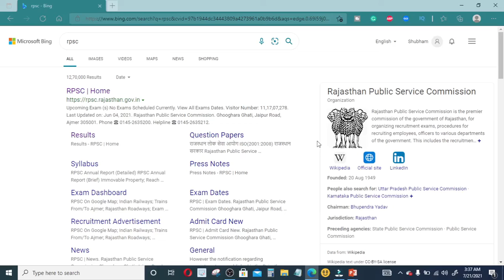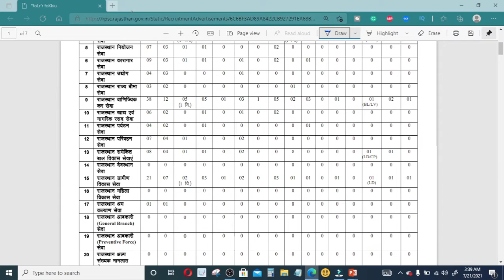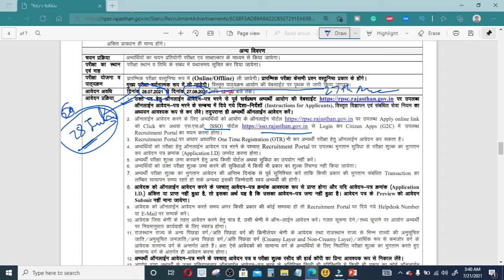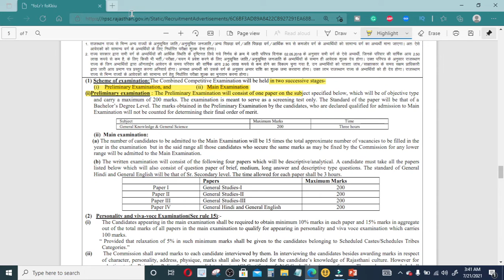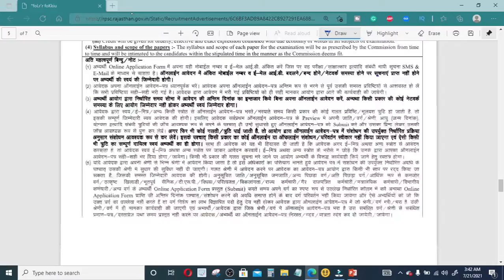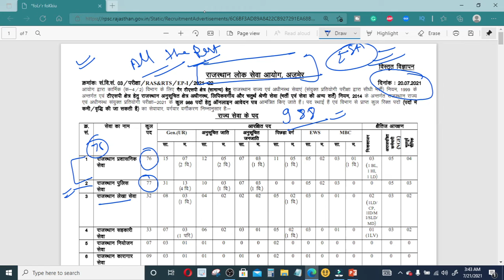RAS 2021 Notification | RAS Vacancy 2021 | RPSC RAS RTS Online Form 2021 - 988 Vacancies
ras 2021 notification news
ras 2021 notification date
 ras 2021 notification in hindi
rpsc
ras vacancy 2021
ras exam notification
rpsc ras notification
ras exam form 2021
ras pre exam date 2021
ras exam form
ras exam 2021
ras application form 2021